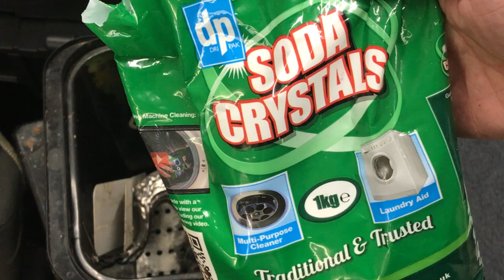Can This Silver Teapot Be Saved? Shocking Results!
In today's video, join me as I embark on a fascinating journey of **antiques restoration** to see if I can save a beautiful but severely **water-damaged silver plate teapot**. This teapot, part of a cherished **English silver plate** set, was submerged in a flood, leaving it thick with **muck and limescale**. This **antique cleaning** experiment will push the boundaries of **electrolysis cleaning** using **soda crystals**, **aluminum plates**, and **hot water**.

As an **antique hoarder**, I can't bear to see this beautiful piece head to the scrap pile. Watch as I try to clean and restore it, battling against **limescale removal** and the damage caused by prolonged water exposure. This isn't just about **cleaning silver plate**; it's about **restoring a silver plate teapot** and preserving history.

The condition of this **antique teapot** is alarming. It was submerged in water for a significant time, creating a thick tide line of muck and limescale. This teapot is part of a set with a bird head spout and a flower finial, showcasing the beauty of **English silver plate** craftsmanship. Despite its current state, it's too good to throw away, and I am determined to restore it.

To clean this **water-damaged antique**, I will use **DIY antique restoration** techniques, including **electrolysis cleaning**. This method involves placing **aluminum plates** in a plastic bowl, adding **soda crystals**, and filling the bowl with **hot water**. The chemical reaction is supposed to clean the silver. I've used this method before, but never on something this damaged. Will it work on a teapot that looks like shipwreck treasure?

The **teapot restoration** process begins with setting up multiple **aluminum plates** to maximize the contact surface. I carefully position the teapot and add boiling water mixed with **soda crystals**. Be cautious if you try this at home, as hot water can damage certain handles, such as those made of plastic or Bakelite. The chemical reaction is immediate, causing the water to bubble and fizz, indicating that the cleaning process has begun.

After several kettles of boiling water, I leave the teapot to soak. The transformation is visible, but the thick muck and limescale are stubborn. After 20 minutes, I check the progress. The initial results are promising, but the teapot needs more time. The water has turned dark, filled with the grime coming off the teapot.

Despite the challenges, I am not giving up. I decide to use a metal polish to tackle the ingrained dirt. Applying the polish with a toothbrush allows me to reach into the detailed patterns. The results are encouraging. The **soda crystals** have removed the limescale, leaving behind discolored silver, which the polish is gradually restoring.

The final step involves carefully polishing the teapot by hand. Using a soft cloth, I gently work the polish into the intricate designs, revealing the beautiful silver underneath. This process requires patience, but it's worth it to see the transformation. The teapot, once black with grime, is now shining again.

Throughout this **historical artifact restoration**, I've learned the limits of **electrolysis for silver**. While effective, it sometimes needs a helping hand from traditional polishing methods. This experience highlights the importance of **silver plate care** and the challenges of **restoring damaged antiques**.

If you love seeing **historical artifact restoration** and enjoy **DIY antique care**, this video is for you. This journey demonstrates the determination and passion involved in **saving antiques** and giving them a new lease on life.

Join me in preserving these **historical treasures** and watch the full journey unfold.

This restoration project isn't just about cleaning a teapot; it's about **restoring a silver plate teapot** to its former glory and learning the limits of **antique cleaning techniques**. From **electrolysis cleaning** to traditional polishing, this video covers it all. Whether you're an **antique collector** or just enjoy seeing **antique collection rescue** in action, this video will keep you captivated.

1.
2.
3.

1.
2.
3.
4.
5.
6.
7.
8.
9.
10.
11.